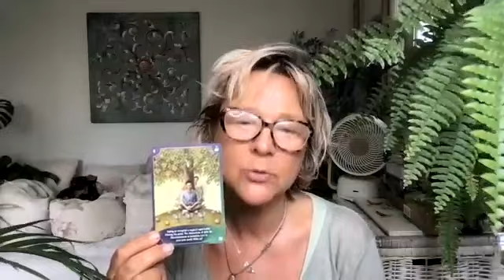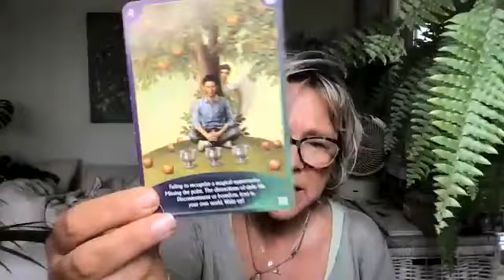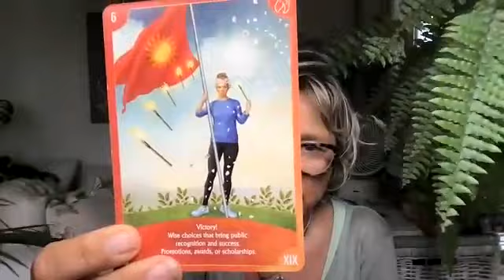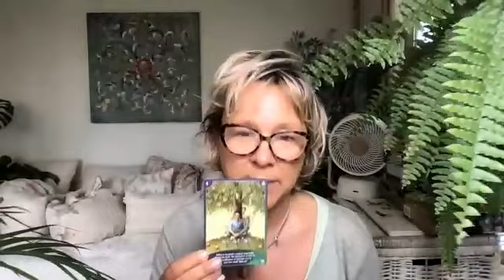LEO JULY READING Your milestone approaches. Don't give up!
I provide online general tarot & oracle readings on YouTube and online personal tarot & oracle readings worldwide, whether that be with regards love, life path, career, relationships etc using a wide variety of tarot & oracle cards with spiritual guidance. Whatever is needed for you in the present moment. Mother Nature is always speaking to me and is a spiritual source of inspiration for me during my readings.

GENERAL READINGS: My tarot and oracle card readings are timeless. They are for whenever they resonate with you. A reading, if it resonates, is an infinite intelligence message for your soul (also infinite intelligence) to remember at that perfect time for you within divine design. As we are all divine oneness and, as such, we all the same collective consciousness, what may resonate for you within your divine plan may also resonate for another but the divine design with which it resonates with you is unique for you and your souls path.

PERSONAL READINGS: Together we will journey into your past, current and future issues to find the answers you are looking for. This will be a guided journey of self-discovery to help change fear into anticipation and reclaim your powerful spiritual view of life.  I trust that a reading will give you insight & clarity as to the past, a sense of peace & acceptance about your present and a feeling of hope & empowerment for your future.

Veritas Tarot Reader & Spiritual Guidance - Veritas Tarot Star Sign Columnist - Expert Profile Magazine Premium Reader - Seerguru Reader & Ambassador - Eat Nourish Love